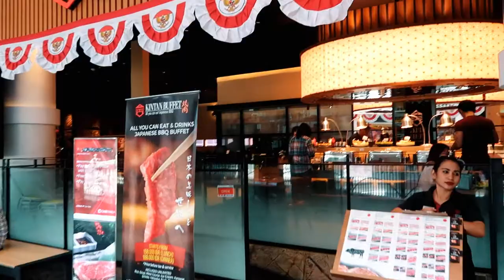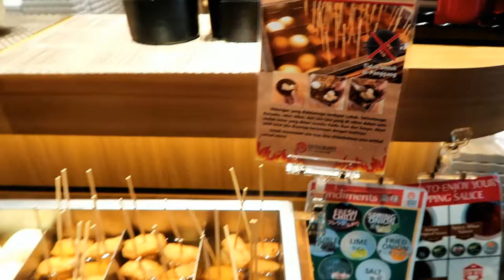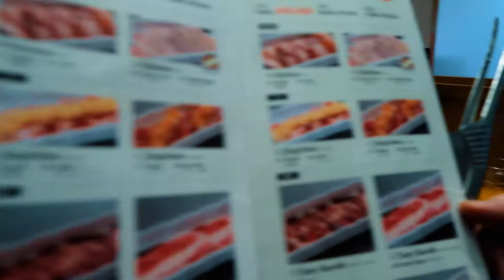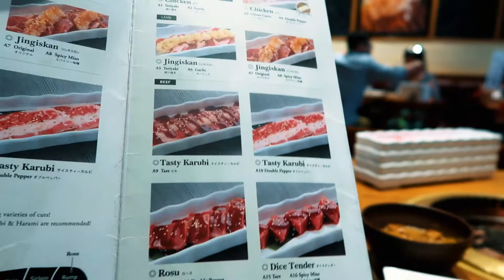BEST GRILL IN TOWN!! KINTAN BUFFET | Vlog Indonesia | Vlog Keluarga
Hi Guys!

Vlog kali ini kami mau Nonton WARKOP DKI REBORN: JANGKRIK BOS PART 2 dan makan di KINTAN BUFFET Gandaria City Mall, Jakarta Selatan.

Vlog ini dalam bahasa Indonesia
Vlog ini adalah vlog keluarga